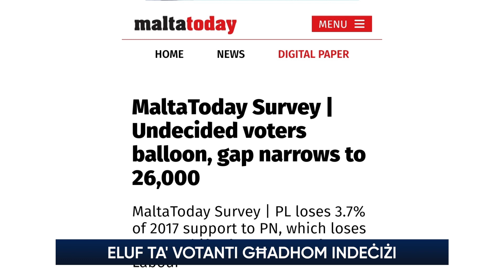Jiżdiedu dawk indeċiżi dwar kif se jivvutaw